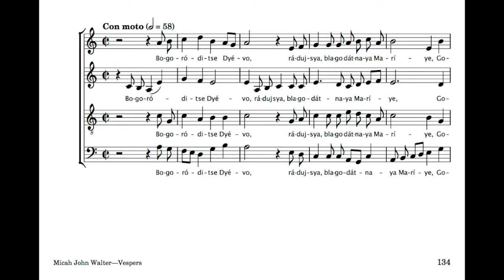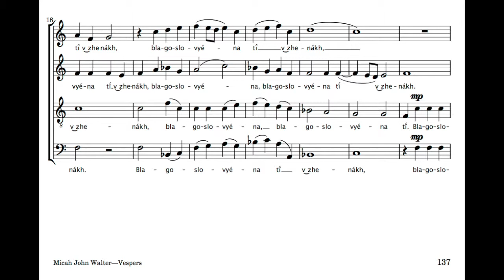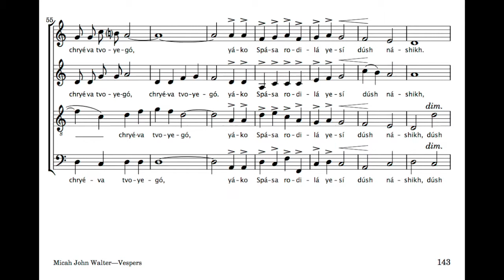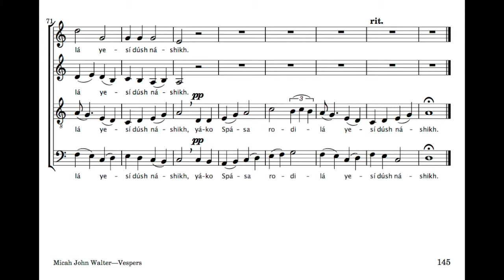Bogoroditse Devo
From Vespers (2014) by Micah John Walter. Performed at Haverford College on 7 April 2014 by R. Siler, H. Kurtz, M. Brehm, J. Dinsmore, S. Gearhart and K. Hein.